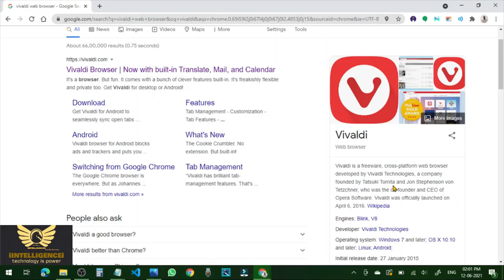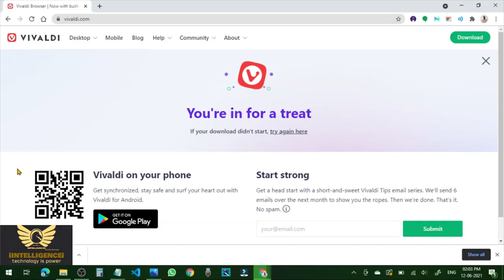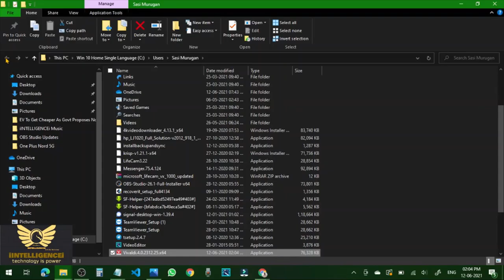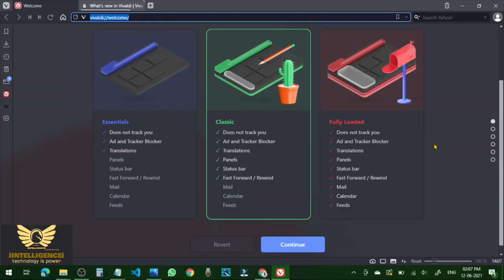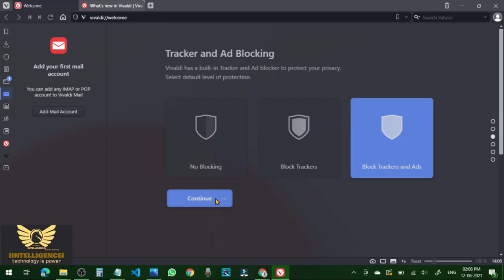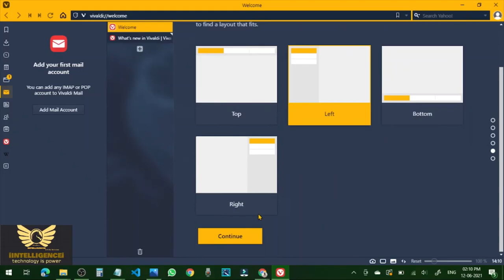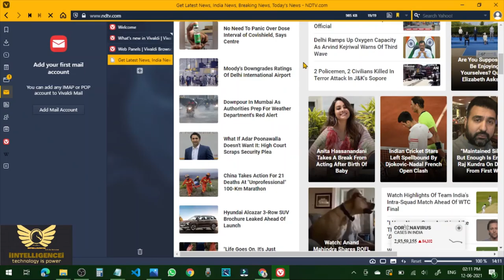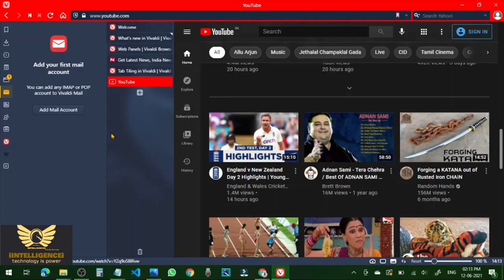Vivaldi Web Browser - How to Install and Use it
About the Video: Vivaldi Web Browser is a freeware, cross-platform web browser developed by Vivaldi Technologies, a company founded by Tatsuki Tomita and Jon Stephenson von Tetzchner, who was the co-founder and CEO of Opera Software. Vivaldi was officially launched on April 6, 2016.

About Us:
Welcome to the YouTube Channel: iINTELLIGENCEi.

We are dedicated to provide you with Daily Use Technology videos. We have a passion for technology.  We create online technology or tech tutorial videos in english on daily use technology or technologies in everyday life, or the technologies we use daily. We are a tech tutorials channel and or a technology channel. We provide technology news and technology videos in english. We provide the latest technology, latest technology updates, also the latest technology tips and tricks.

We give you useful tips and tricks of technology. Through our technology tricks, you can be very efficient professionally.

Thro' our videos, we create awareness cum understanding of daily use technology.

Modern technology has changed our day to day lives. It is being revolutionizing how we work and live. Modern offices has evolved and proliferated itself with lots of emails, video conferencing, smartphones, computers, tablets and laptops.

Technology has made the biggest impact on communication.

Computers and the Internet have evolved the education sector.

Technology has had a huge impact on the healthcare industry. Modern medicine allows patients to manage chronic conditions that were once debilitating and life-threatening.
Advancements in medical technology have increased lifespans and improved the quality of life for people worldwide.

Technology has vastly increased productivity, since the ability of computers to solve complex mathematical equations has allowed them to speed up practically every task.

Technological advancements in agriculture have increased food production.
Advancements in technology have improved virtually every aspect of our lives.

Watch our videos completely till the end. We promise that it will be useful to you.
Regards,
Dr T Sasimurugan ME PhD.,
Founder, President & Chief Technology Officer,
iINTELLIGENCEi.

LIKE it and SHARE it if you feel to do so.